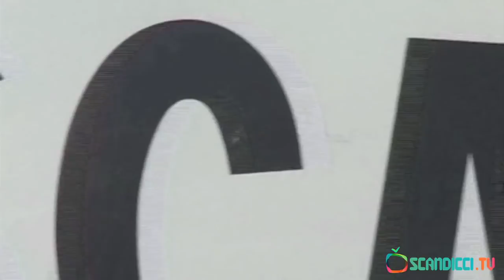[Scandicci.TV] "I Cento sguardi -- Corleone negli occhi dei suoi ragazzi"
La mostra fotografica "I Cento sguardi -- Corleone negli occhi dei suoi ragazzi" presso i locali dell'Istituto "B.Russell-I.Newton" di Scandicci dall'8 marzo al 21 marzo 2012 promossa dall'Associazione A.R.C.O. (Associazione Ricerca Cultura Orientamento), con il Patrocinio del Comune di Scandicci. 100 fotografie di Corleone selezionate tra le migliaia scattate dagli studenti di tutte le scuole di ogni ordine e grado di Corleone per il progetto "I cento sguardi" ideato da Margherita Abbozzo e Alessandra Capodacqua in collaborazione e con il sostegno di: Comune di Corleone/ Unicoop Tirreno/ Fondazione Sistema Toscana-Mediateca/ Fondazione Antonino Caponnetto/ Coordinamento Antimafia/ Cooperativa Lavoro e non solo/ Laboratorio della Legalità